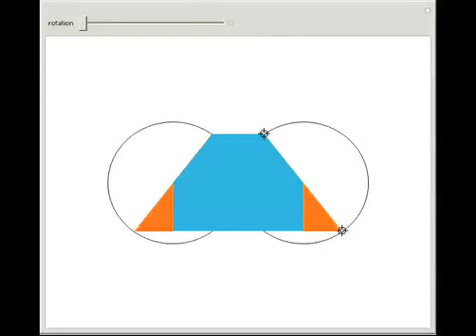Isosceles Trapezoid Area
The area of an isosceles trapezoid is the product of its height and the mean of its top and bottom sides. Change the proportions of the trapezoid and rotate its ears.